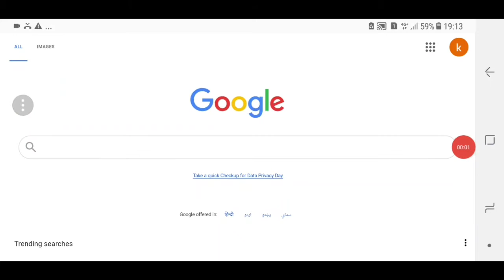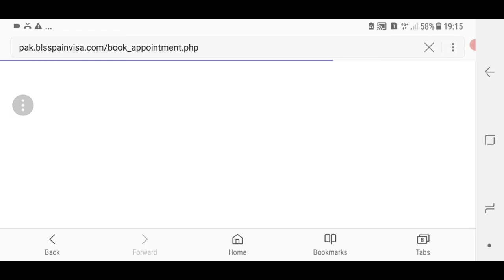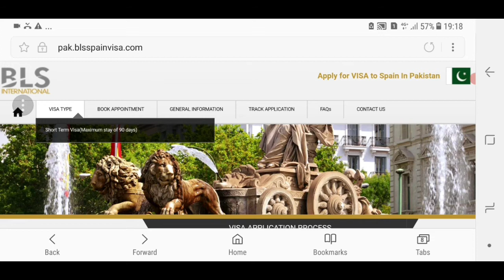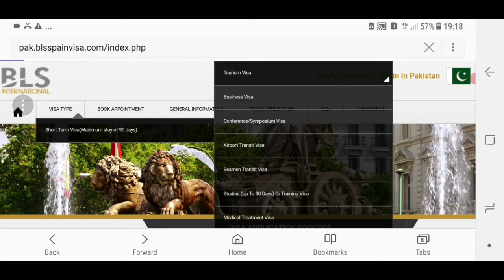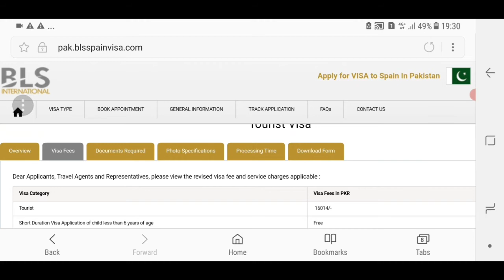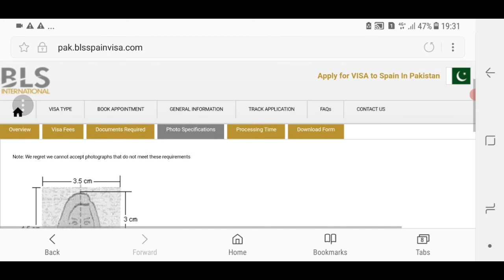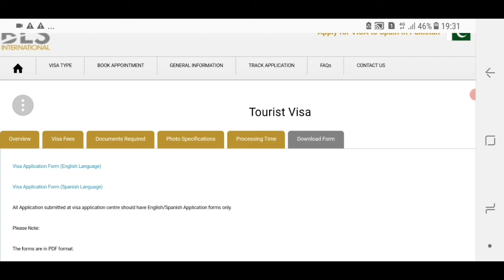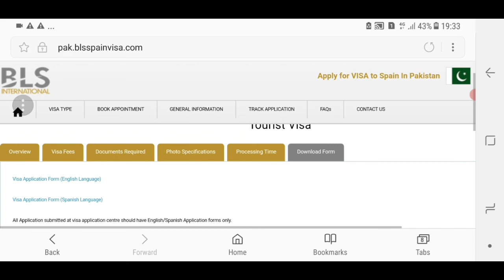Spain visa ratios(How to Apply for Visa by Self|| you can get visa appointment yourself!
In this video, it is about Spain visa ratios and mentioned that if you want to apply for a visa to Spain, you can get an appointment online with your own number, you will not need to take an oath from any agent at all.